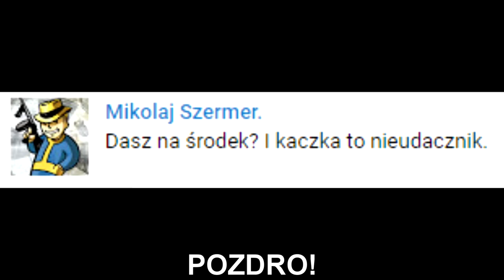ZONY! "Zrobisz snajpy po tej rundzie?" Zbugowany złoty zombiak! | SHOTY | DEFF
ZONY! "Zrobisz snajpy po tej rundzie?"
Zbugowany złoty zombiak!
Pa to, pa to!

   !!!  KONIEC MIEJSC  !!!

nutka z outro: Distrion & Electro-Light - Drakkar